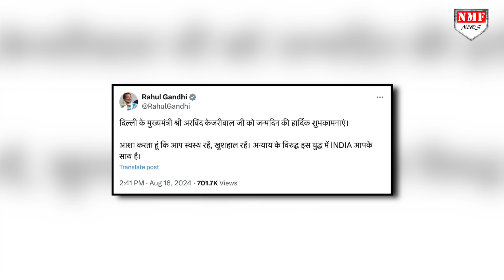Kejriwal के गले मिल रहे Rahul Gandhi ने कर दी गलती, Atishi ने दिखाया आईना! Kadak Baat।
एक तरफ राहुल गांधी ने केजरीवाल का साथ दिया है तो दूसरी तरफ आतिशी ने  राहुल गांधी को आईना दिखा दिया है

SHABNAM SAIFI
AYUSH RASTOGI